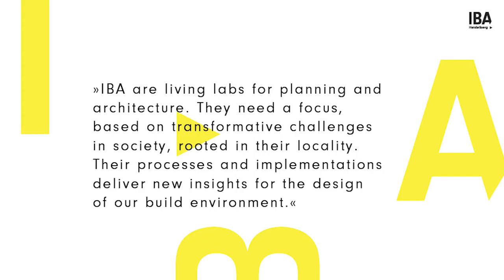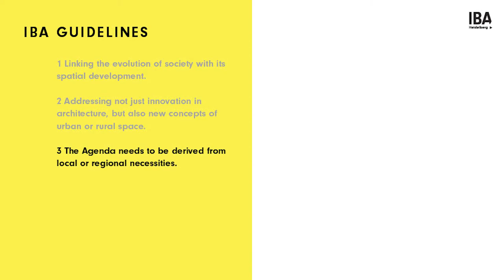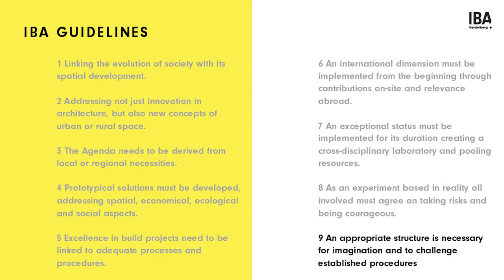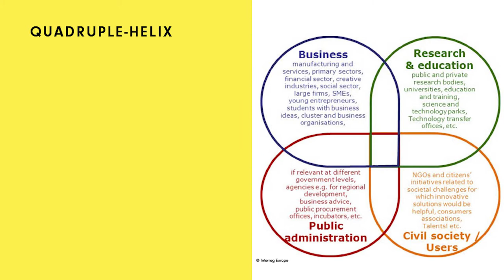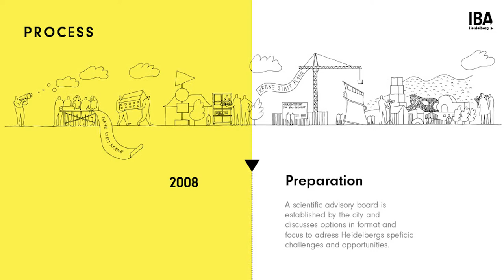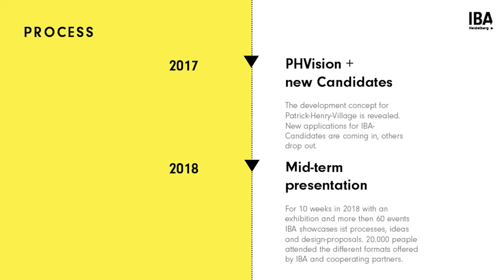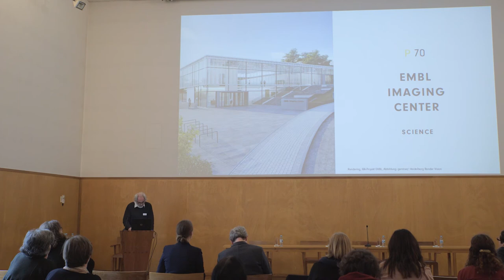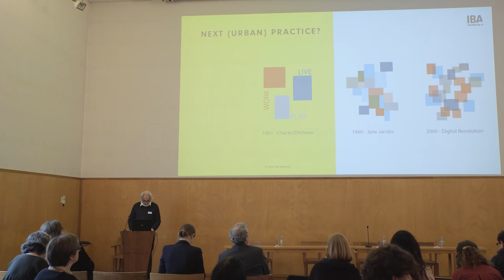IBA International Building Exhibitions (DE) - Michael Braum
URBAN MAESTRO "Workshop #2. Design Environment"

Michael Braum, the managing director of IBA Heidelberg, talks about the format of IBAs that promotes integrated approaches to new urban development.